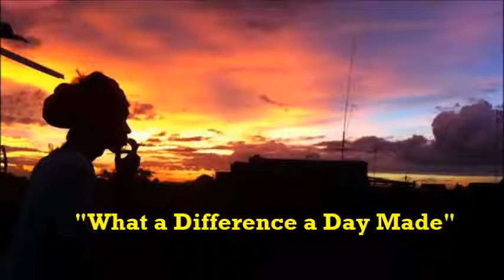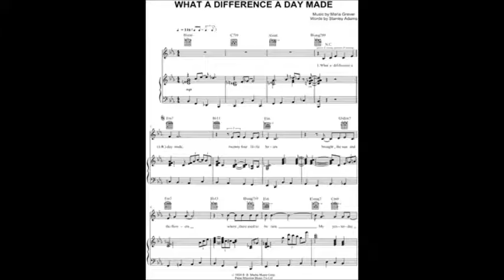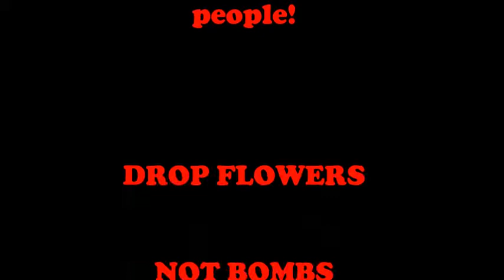Angelina Jordan - What a Difference a Day Makes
Artist/Group : Angelina Jordan

Title : What a Difference a Day Makes

Year : 2014

Origin : Oslo, Norway.